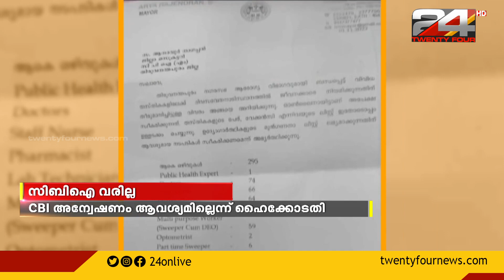തിരുവനന്തപുരം കോര്‍പ്പറേഷന്‍ കത്ത് വിവാദത്തില്‍ മേയര്‍ക്കും സര്‍ക്കാരിനും ആശ്വാസം